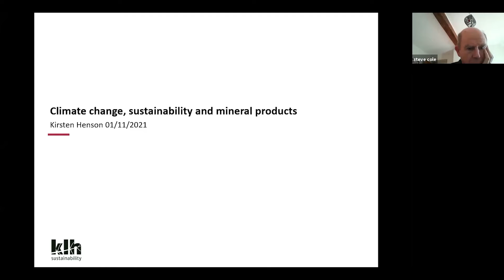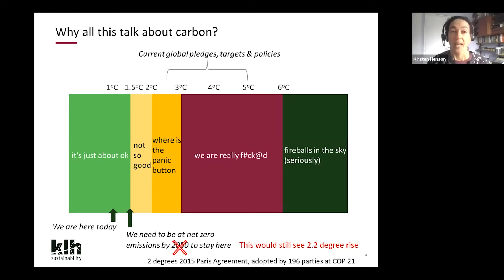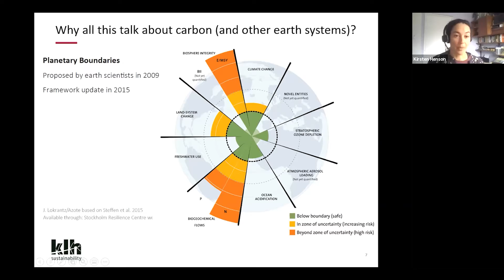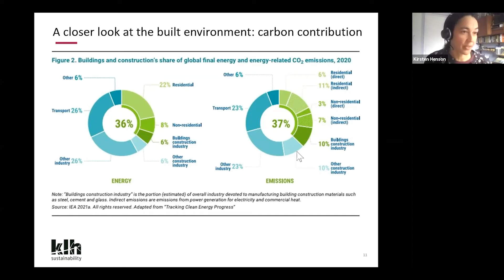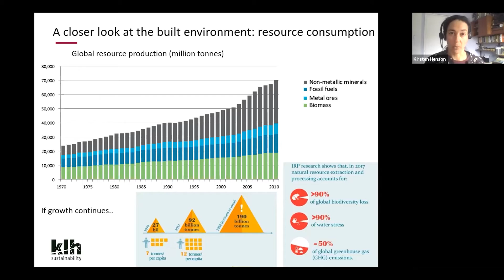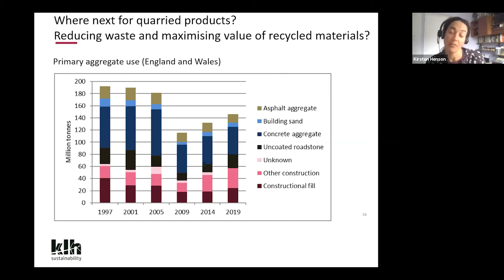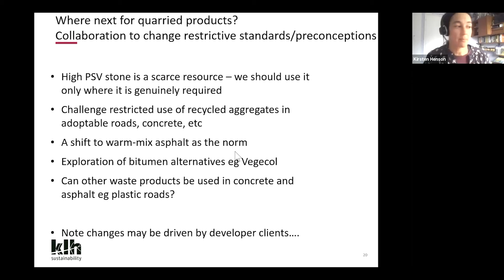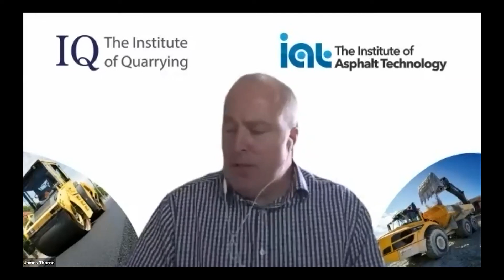Climate change, sustainability & mineral products - Kirsten Henson, Director, KLH Sustainability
Hot topics relating to environmental and sustainability issues affecting the mineral extractives sector was the focus of this year’s IQ and IAT Digital Approaching Net-Zero Conference.

Organised by the Institute of Quarrying (IQ) and Institute of Asphalt Technology (IAT), the virtual conference was dedicated to the latest thinking and advice covering a wide range of topics from climate change and biodiversity to sustainable procurement practices.